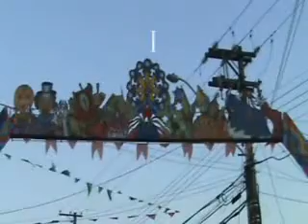Almir Sater em Taubaté/SP 20/08/2008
48° festa do Folclore
Rua: IMACULADA
Taubaté/SP